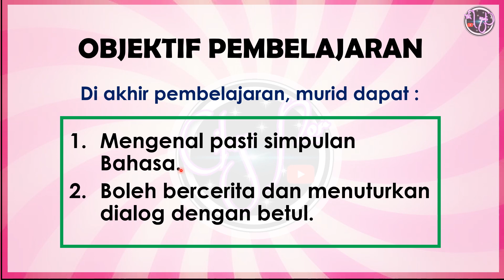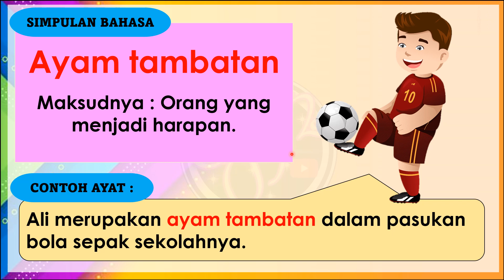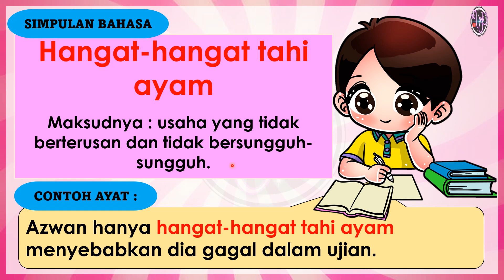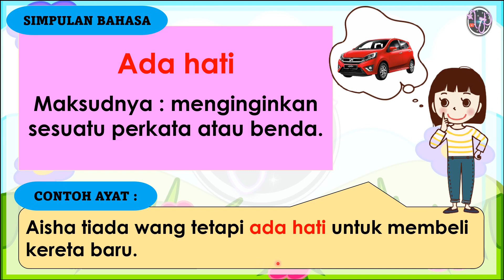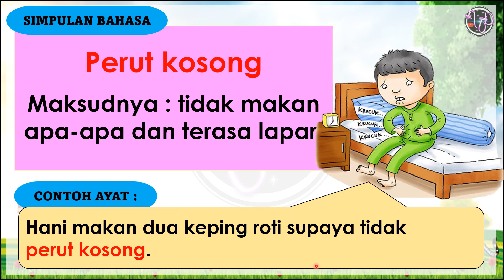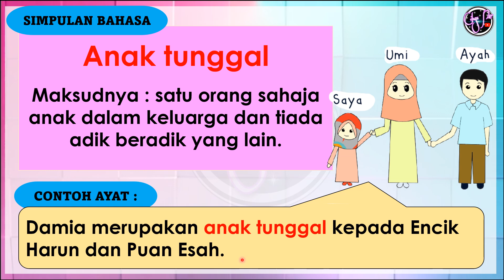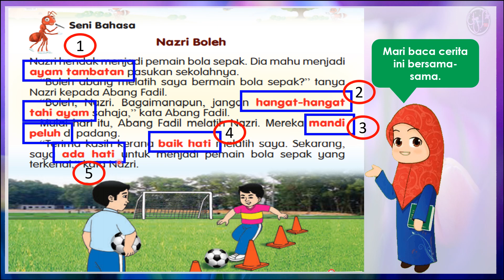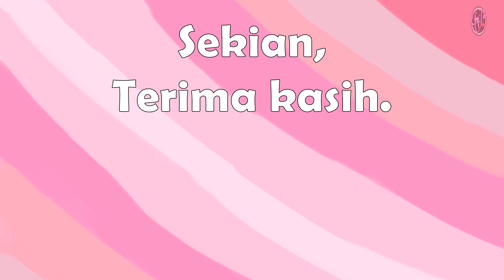BAHASA MELAYU TAHUN 1 : SIMPULAN BAHASA